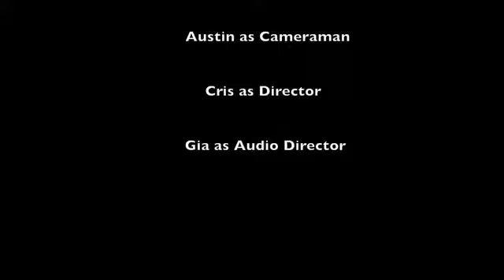Ricky Carpo- Dont I Know You